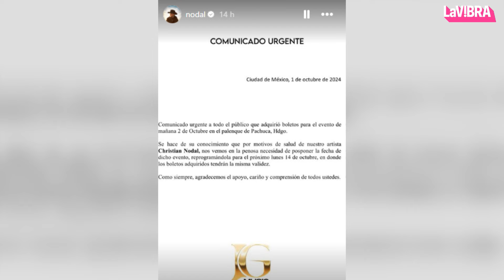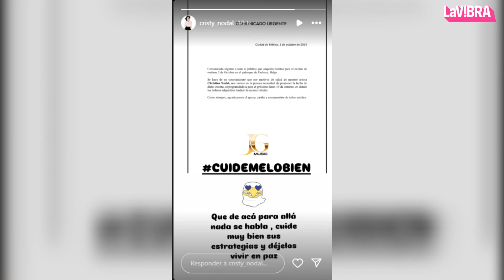Christian Nodal es hospitalizado de emergencia: su madre y Ángela Aguilar reaccionan | La Vibra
El cantante Christian Nodal ha sorprendido a todos sus seguidores al publicar un comunicado en el cual postergaba su concierto en México debido a problemas con su salud. Su madre, Cristy Nodal, también se pronunció, pero algunos han señalado que estaría culpando a Pepe Aguilar por el estado de salud de su hijo.